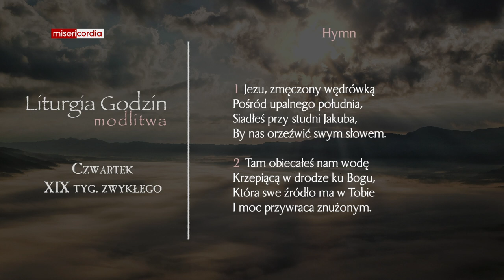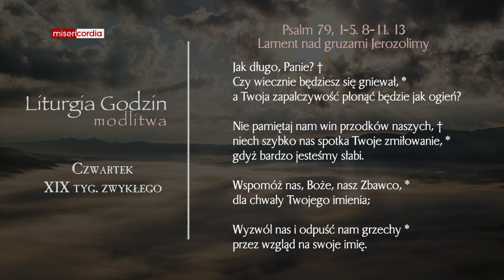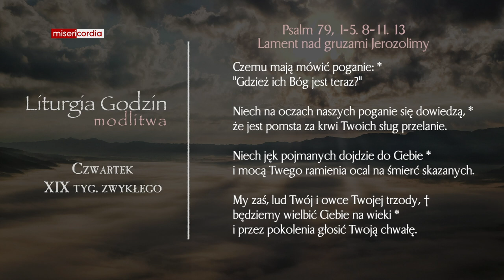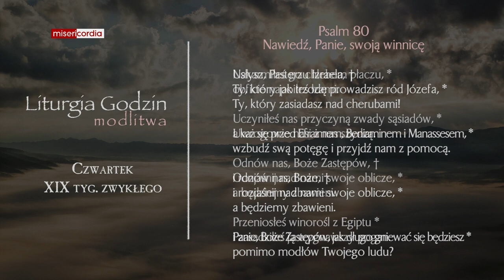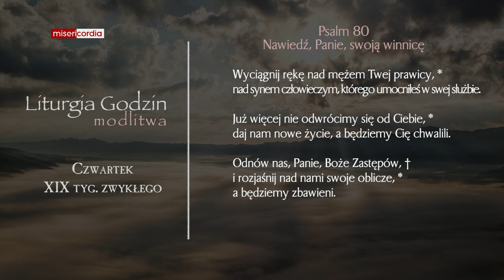Liturgia Godzin | Modlitwa Południowa | Czwartek, XIX tyg. zwykłego